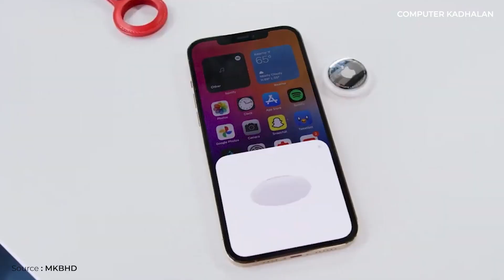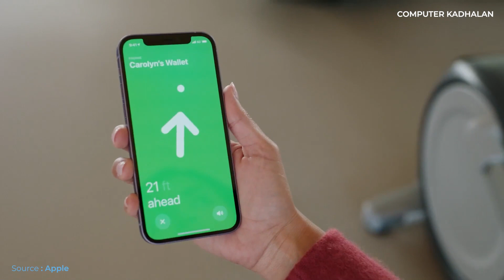Apple Airtags in Tamil | How to Use Airtags | Pricing in India 2021